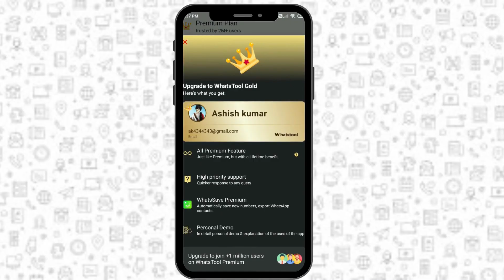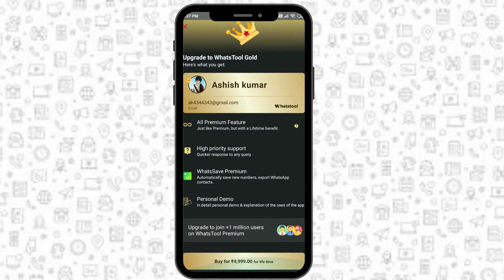whatsappbulkmessage bulkmessaging whatstool whatsappmarketing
WhatsTool Gold plan is next and advance version on whatstool premium

- Life time whatsapp bulk messaging
-High priority support from our team
-One to one demo
-Whatsave premium plan free
-Many more features will be added in near future , you will get first and free